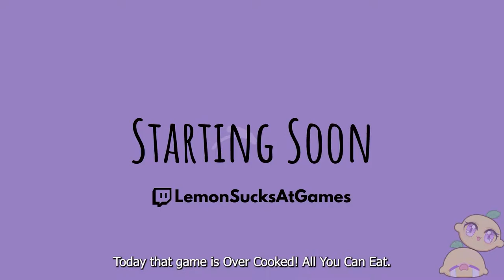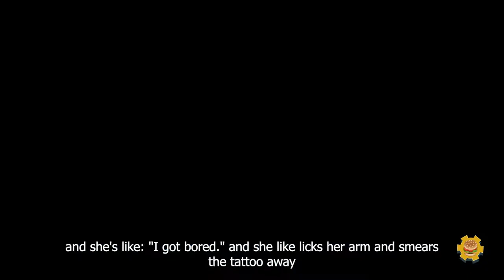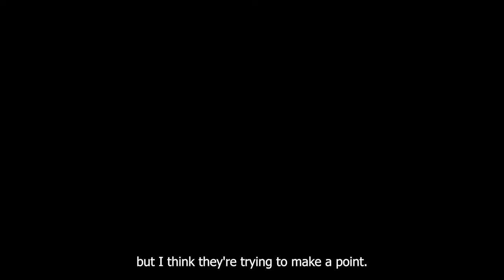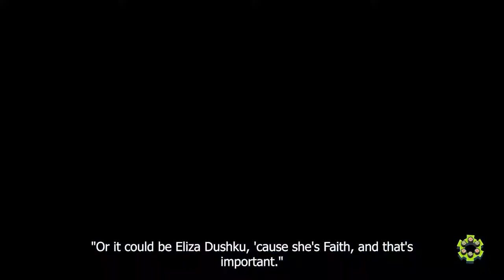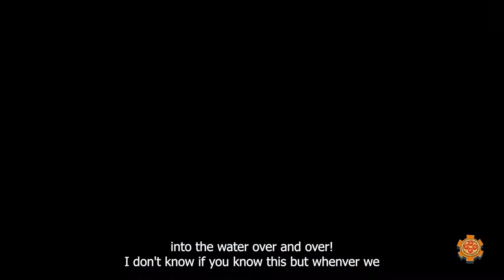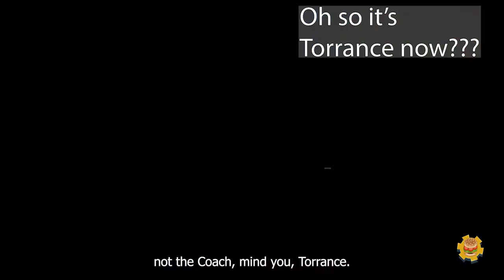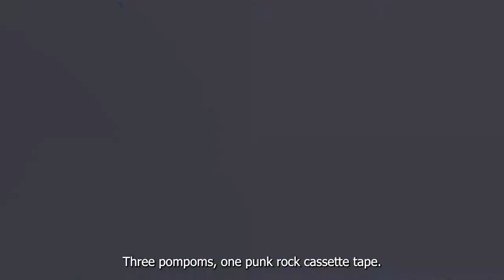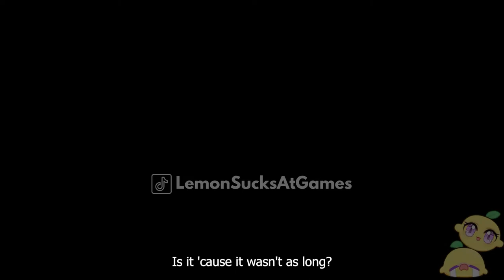Lemon Sucks at Games: Movie Night - Episode 2 - Bring It On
Lemon and Wedge play Overcooked! All You Can Eat, while Lemon summarizes and reviews Bring It On, starring Kirsten Dunst, Gabrielle Union, and ... Bucky Barnes!? Directed by Pete Townsend. She doesn't do it very well. She yells at Wedge. Hilarity ensues.

To suggest games, movies and more send Wedge a message on Instagram or Twitter!

To hang out and catch Lemon's live streams, follow her on Twitch!

Rights for all Lemon Empire branding belong to Lemon and Wedge, Including Artwork, Intro Music and Intro/Outro Video.

Lemon Sucks at Games
Lemon Empire Est 2020

Lemon (She/Her They/Them)
Wedge (He/Him)